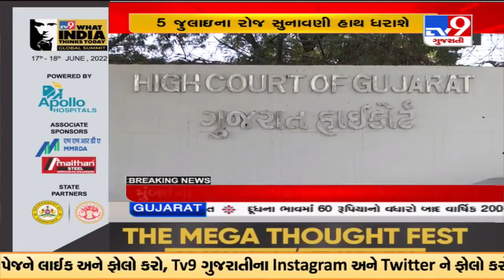AMC અને સરકારને સાબરમતી આશ્રમ મામલે નોટિસ, ગાંધીજીના પ્રપૌત્ર દ્વારા કરાઈ હતી અરજી | TV9News